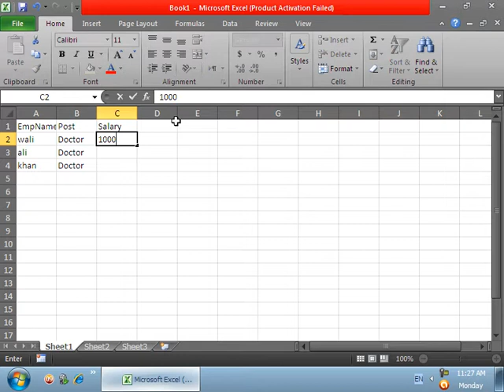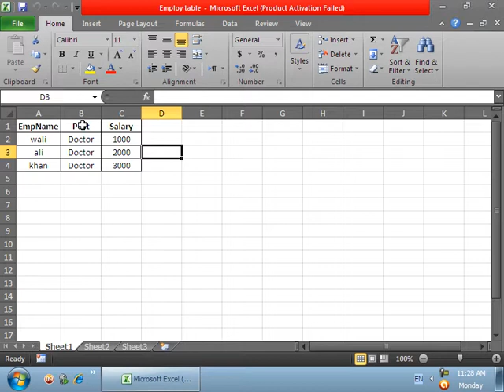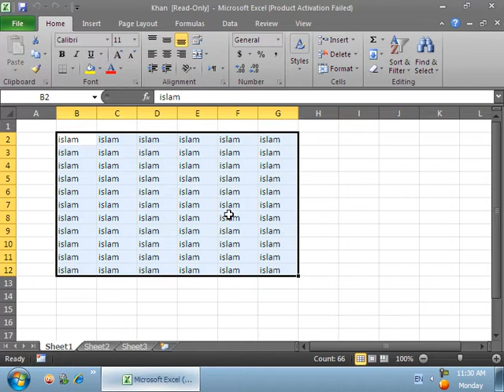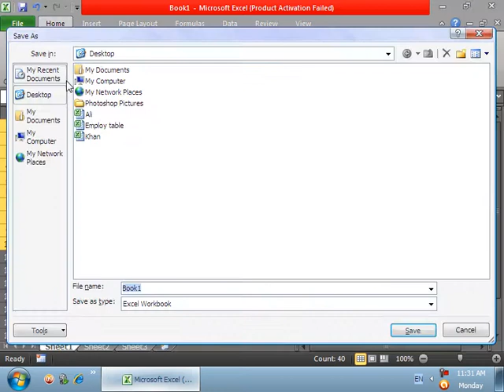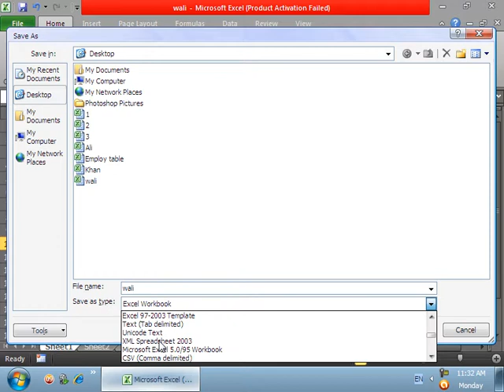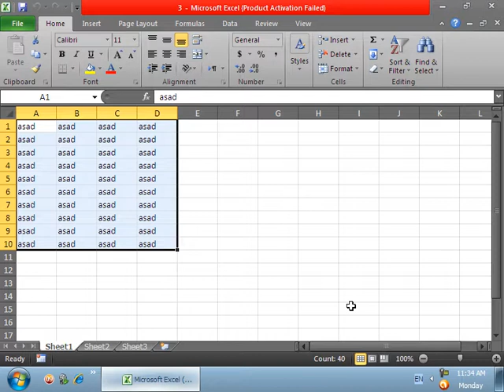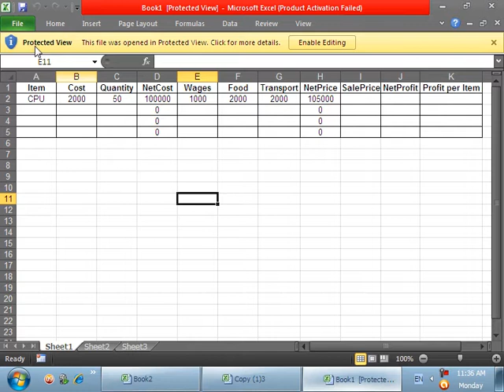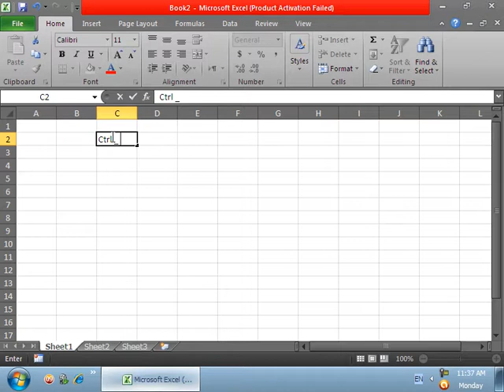2 DayMicrosoft Excel2010File Menu